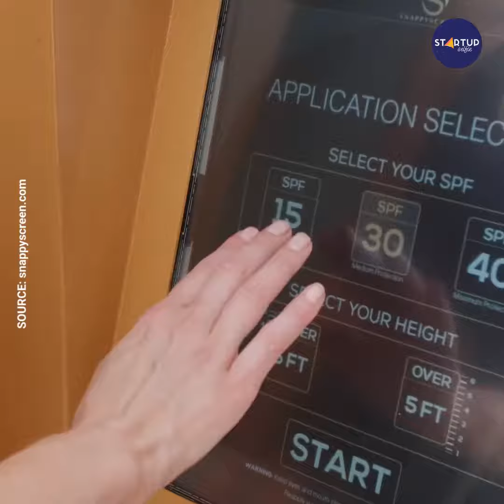This automatically sprays sun tan lotion all over your body